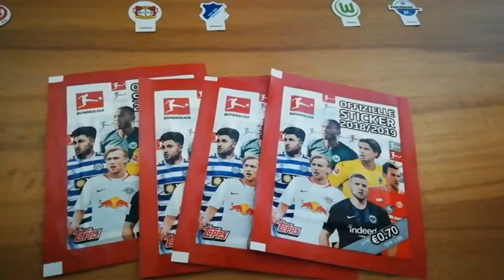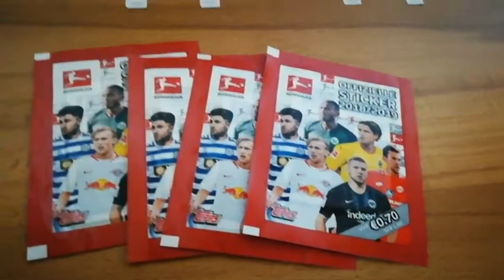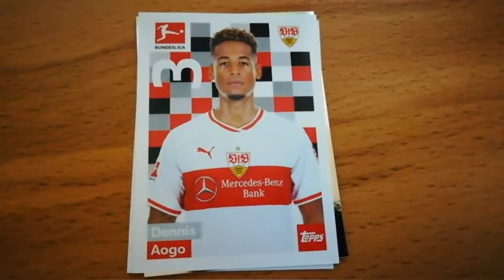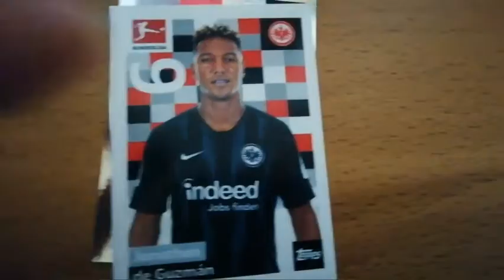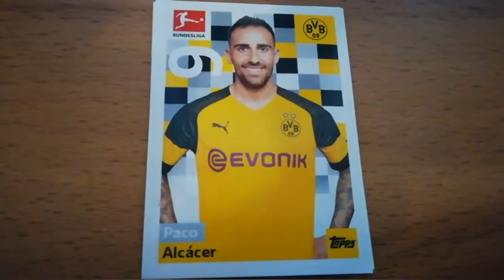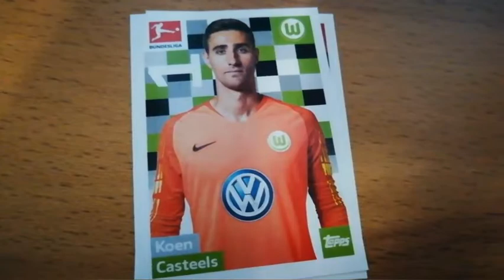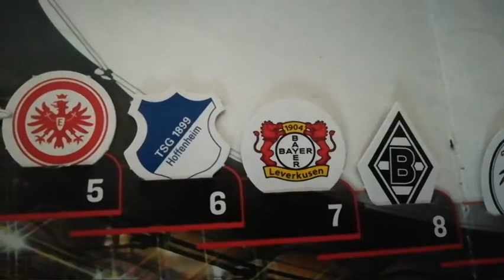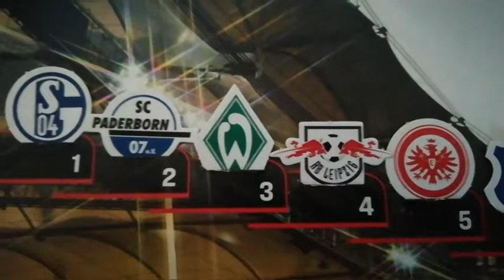Orakelliga 3.Spieltag 2019/2020